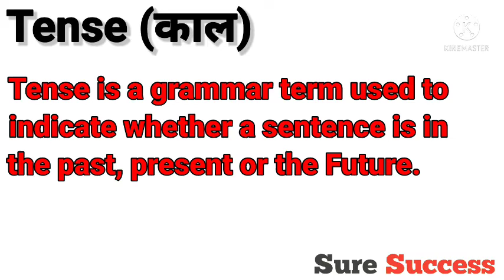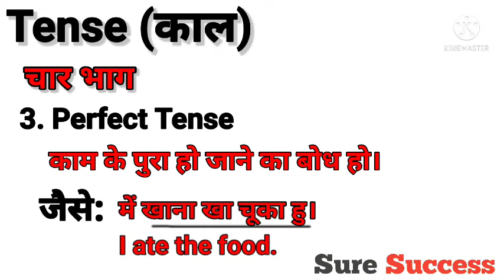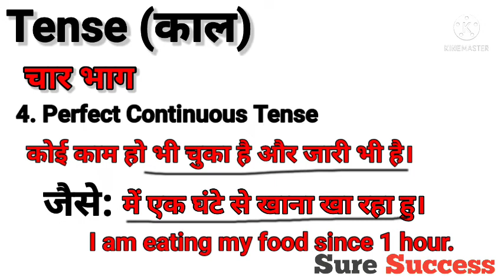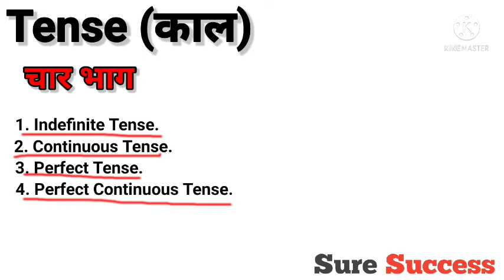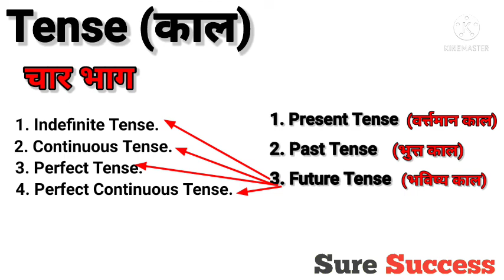Tense : काल (Basics Of English Grammar) ll Present, Past And Future In Hindi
Welcome to "Sure Success" and in today's video you will get to learn "Tense"  which is really very important for you if you want to speak fluent English.